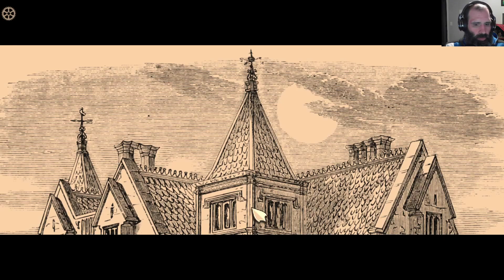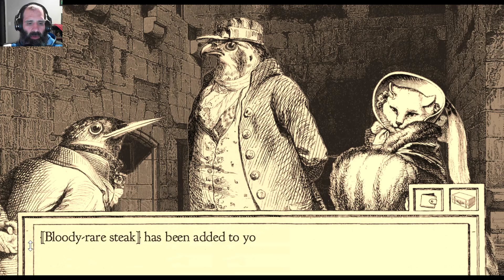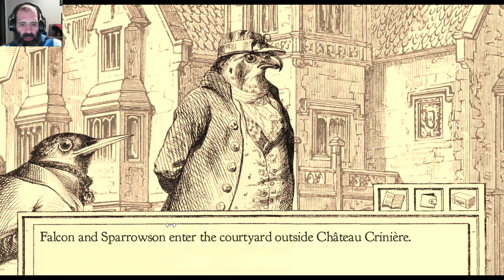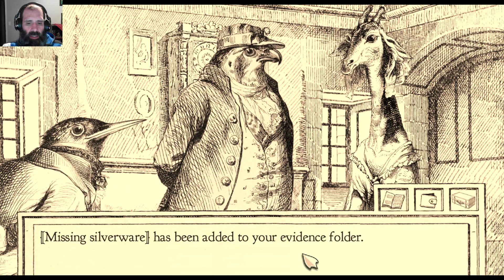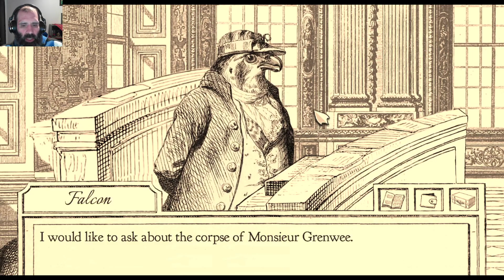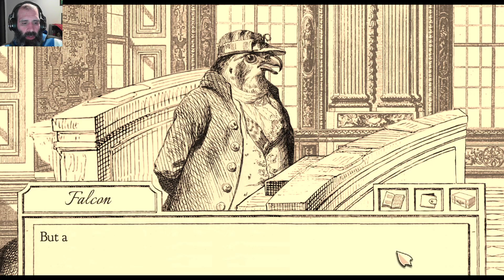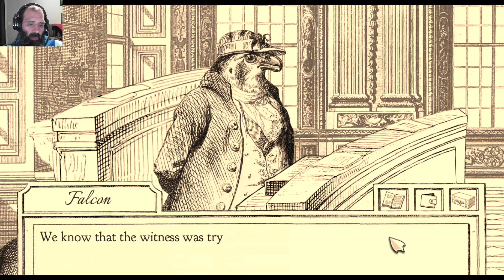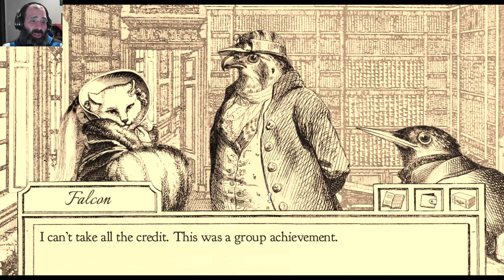Steam Cleaning - Aviary Attorney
Wearing it's absurdity on it's sleeve, this game knows exactly what it is and the audience it serves.  The writing is humorous and the characters bring the stories to life.